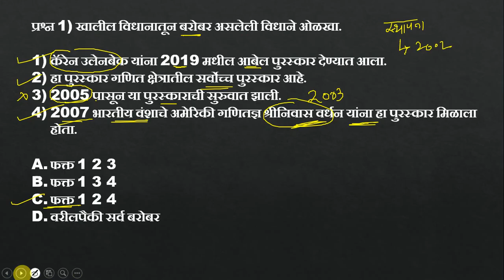आबेल पुरस्कार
Mpsc history
Mpsc Tricks